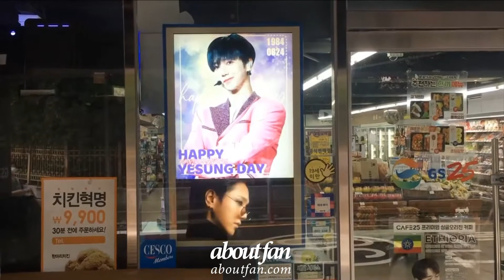200822 SUPERJUNIOR YeSung Convenience store TV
Date : 20.08.22
Ads Product : Convenience store TV